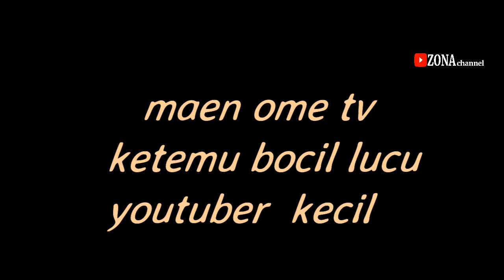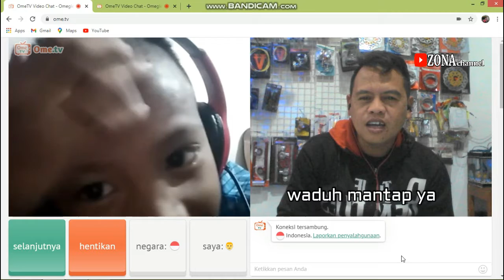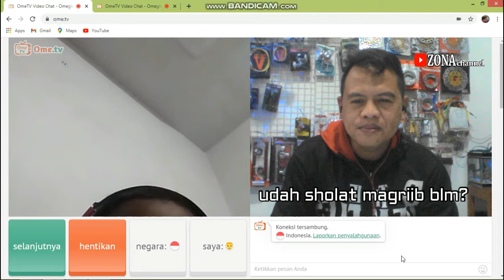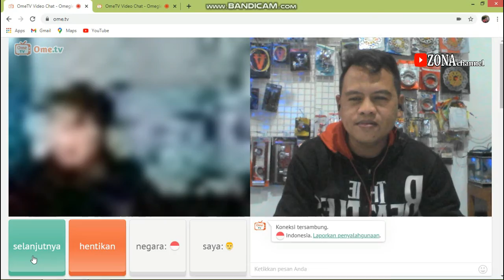OME TV LUCU GOMBAL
terimakasih sambil hiburan ya sahabat zona channel.